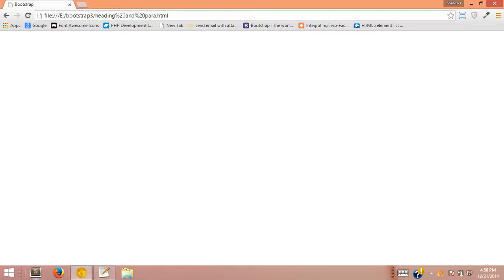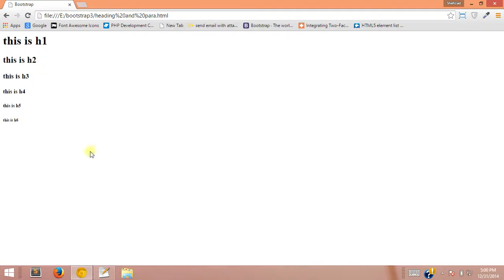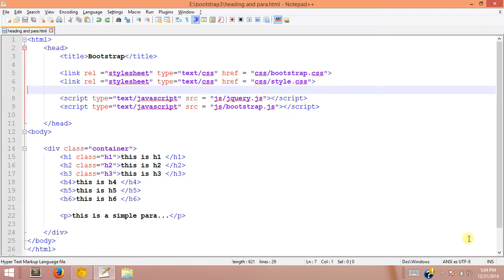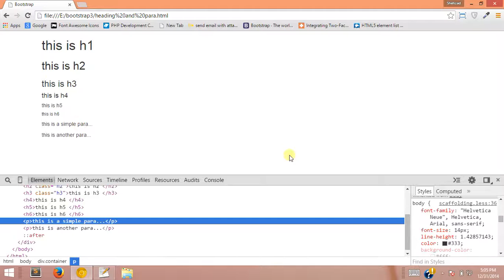40 - Heading and Para